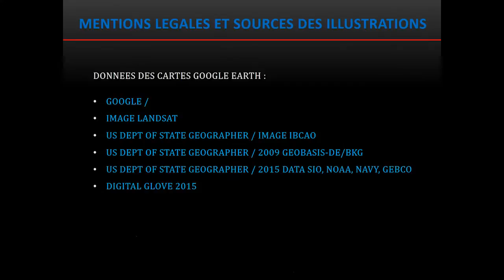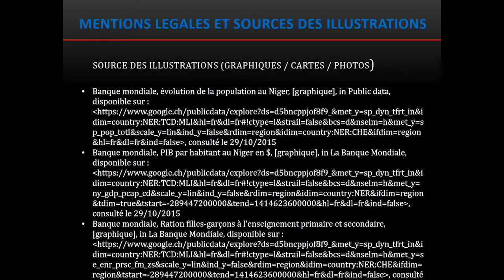Présentation du Niger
Bonjour,
Le groupe PMNM vous présente sa vidéo de présentation du Niger. Vous y trouverez des informations basiques sur le Niger.